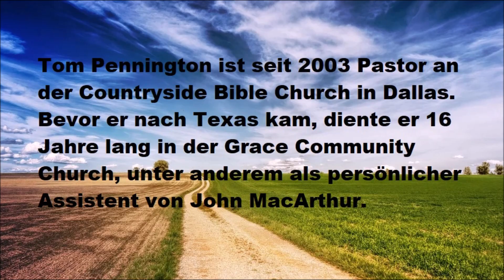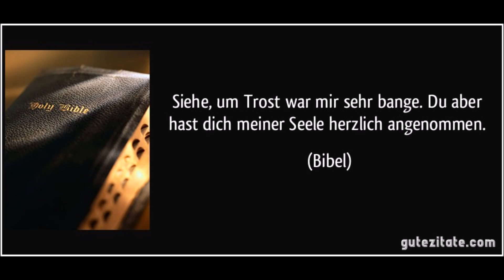Predigt: Krank vor Sorge!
Pastor Tom Pennington (USA) mit einer vielsagenden und aktuellen Predigt über Matthäus 6,34 (Sorgen die zur Sünde werden) vom 16. Mai 2021 aus der Berliner Ecksteingemeinde (EBTC). Die Predigt wird übersetzt.